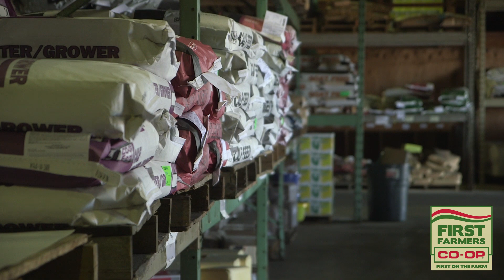First Farmers Livestock Sale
If you are looking for quality replacement this is where you need to be.
See you at the sale!